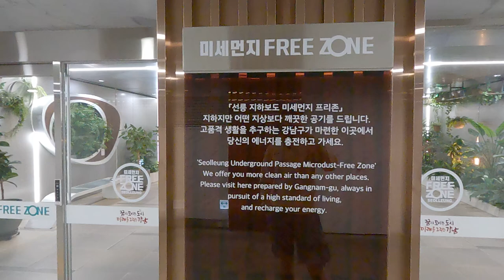underground plant oasis in Seoul, South Korea (포스코사거리 지하보도)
wandering around Seoul during my solo trip in November and found this incredible underground passage. I was running low on battery on my phone and go rpo and wish i had my charging cord to take advantage of the free charging ports here !!!  Just a really cool spot, Seoul was full of surprises and i want to go back.

포스코사거리 지하보도

seoul
gangnam
GX015855

504 Teheran-ro, Gangnam District, Seoul, South Korea